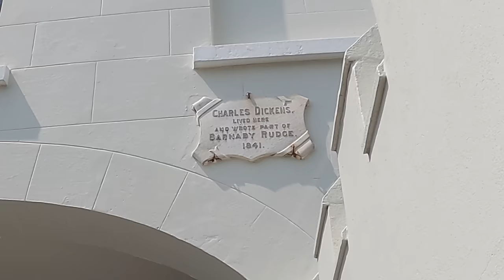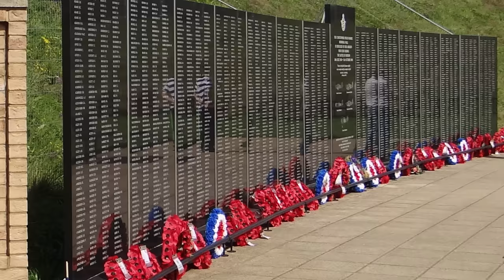We ride the Cantii Way - but does it live up to the hype?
In late June 2023 four of us embarked on the coastal route of Cycling UK's Cantii Way. In this episode I give an overview of the route and links to the history. Its true to say that some parts were moving and others quite haunting. The route was excellent in parts and left a lot to be desired in others. Join us on this ride to see what I mean.

This is the route I would take next time It removes the sandy section after Sandwich and the golf course and narrow overgrown track after Folkestone. I haven't ridden the revisions so anyone using the route does so at their own risk. This route does include the Winchelsea Loop but we didn't ride this. If you have any problems downloading a gpx from this just let me know. I recommend setting a sat nav to a lose in as possible as some tracks run closely parallel to roads and can be easily missed.

Tyre Glider

Vulcan Sportswear Heated Gloves, Insoles and Socks
If you purchase any product from Vulcan you can claim a 10% by using the code Roy10 at the checkout Please note that Vulcan may withdraw this discount at any time.

Redshift products
Redshift have agreed a time limited discount offer of 15% when you buy any of their products through this which includes free delivery and returns in the UK and your order will automatically be discounted by 15% UK orders will be fulfilled from UK stock and charged in UK pounds. Please note that Redshift may withdraw this discount at any time.

Proviz
Garmin Varia RTL515 Radar

Wahoo Roam V1

Volo Bottle cage Mount Adaptor